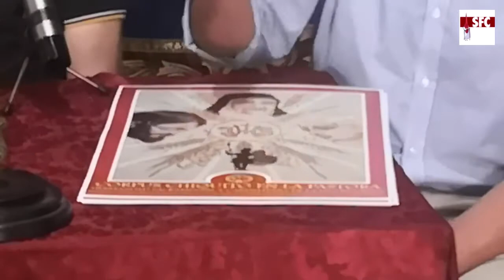Presentación Cartel 'Corpus Chiquito de la Pastora'